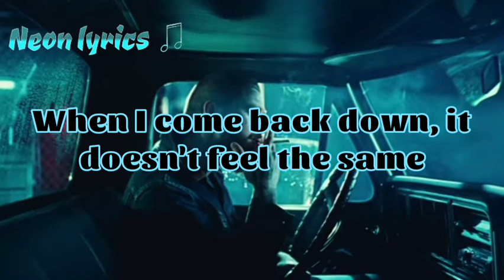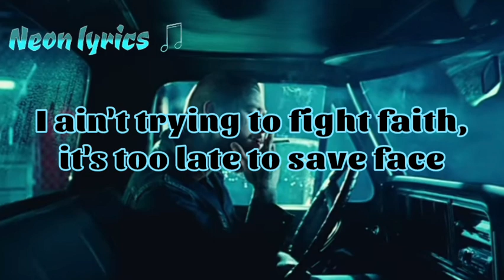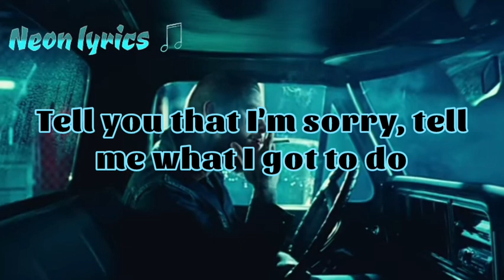Post Malone - Chemical (Lyrics)